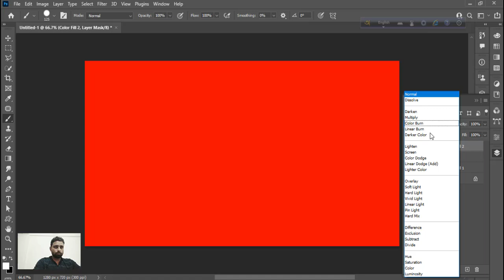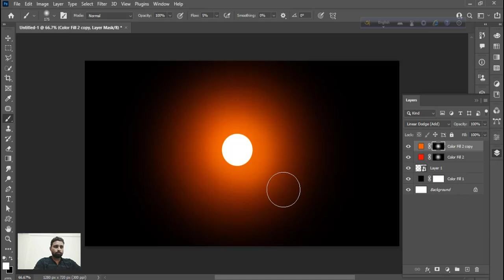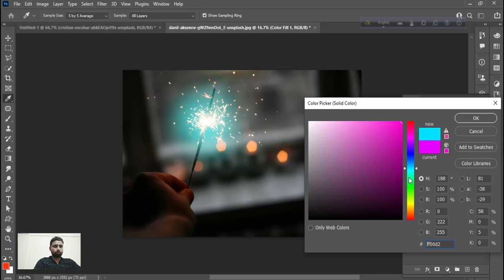How to Create a Glow Effect | Photoshop Tutorial 2023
Image used in this video:
Music used in this video: